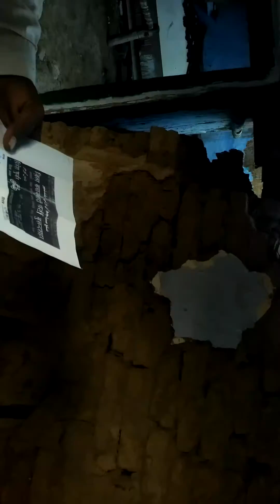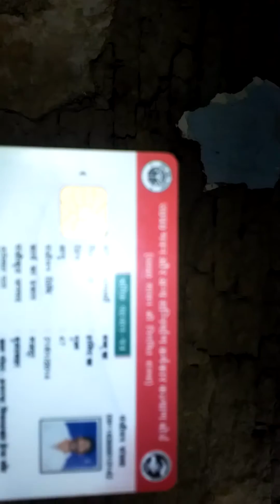CM akhlish Yadav ... Minister Kamal akhtar .... Minister aazam Khan ... Uttar Pradesh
Umarpur syana vidhansabha bulandshahr Uttar Pradesh dekho ak baar ...kya ho rha hai u.p. me Kamal akhtar Sahab and CM akhlish Yadav sir .Prime minister sir nrender modi Home minister sir ... D.M. DM bulandshahr s.d.m syana siyana ... Kisi ka bhala kr do sir ABP news .. NDTV NEWS .. AAJ TAK ... ZEE NEWS ... ETV U.P. NEWS INDIA TV ... INDIA NEWS .. ETC